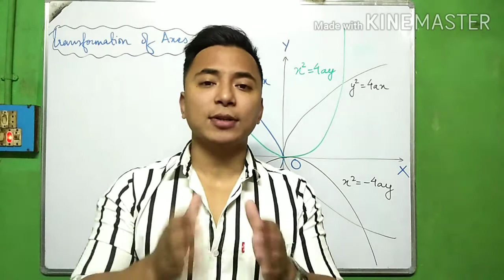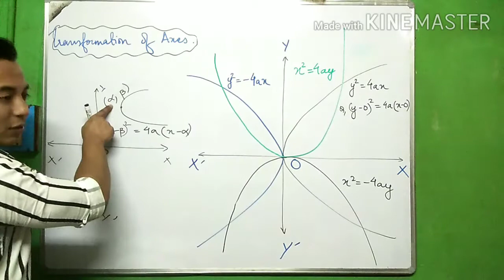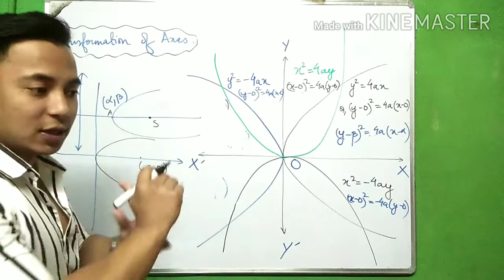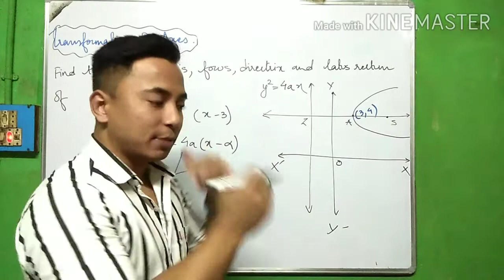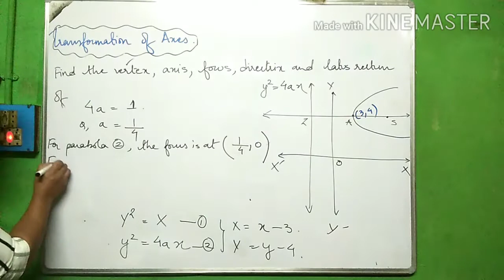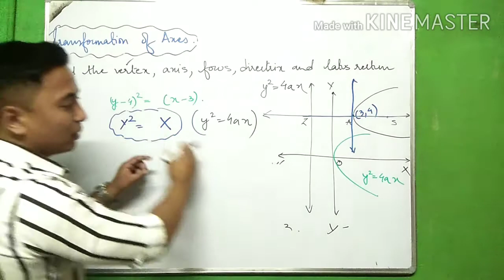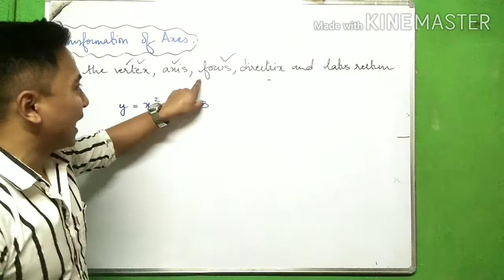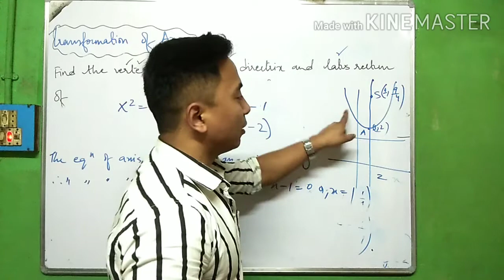CLASS 11 MATHEMATICS.PARABOLA.COORDINATE GEOMETRY.PART 3.EXPLAINED AND DONE Q&As IN NEPALI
Today
Finished doing my third video i.e part three related to PARABOLA: COORDINATE GEOMETRY for class 11(science and commerce).I have done exercises related to the mentioned topic as referred in the book of S.N De.Problems beautifully executed and explained one by one.Have explained the importance of COORDINATE GEOMETRY as well.So i have given concept about it  rather than just mugging up the formulae  and doing up the sums.
Do keep sharing. So even u can
Help me doing dharma by sharing this video to all students in need during such difficult time.